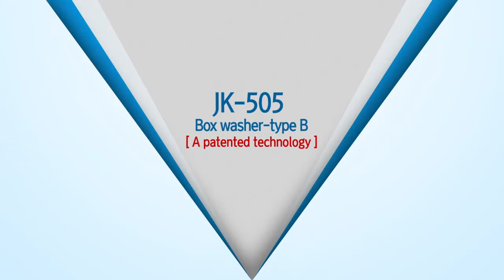JK-505B (Seedling Box Washer)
Kwang Pung Co., Ltd

232, Geumgwang-ro, Iin-myeon,
Gongju-si, Chungcheongnam-do, Korea